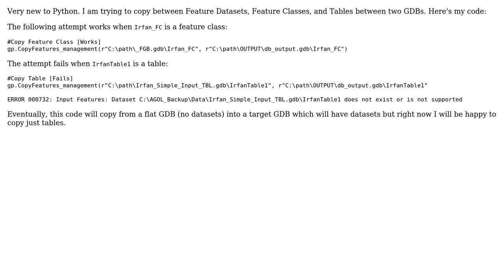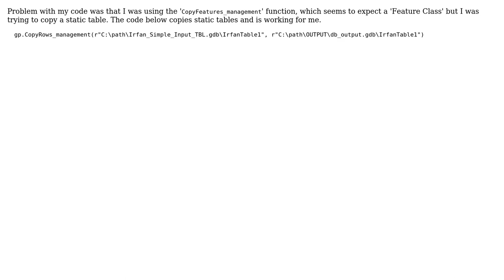GIS: Copy Table Failing with ERROR 000732 in ArcPy?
With thanks & praise to God, and with thanks to the many people who have made this project possible! You are responsible for your own actions.